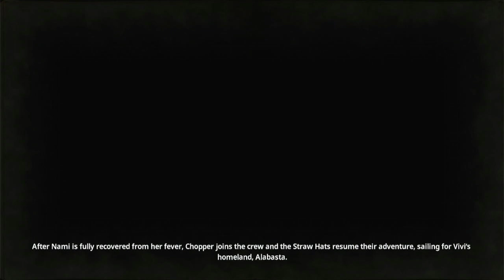one piece pirate warriors 4 part 1